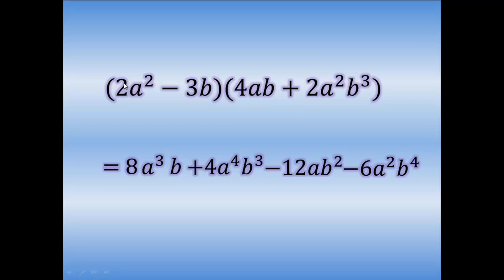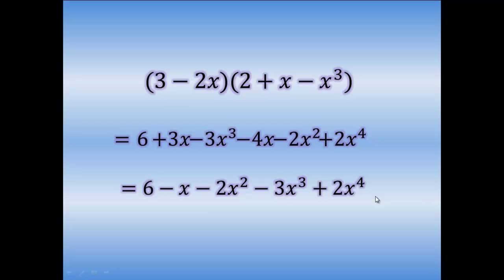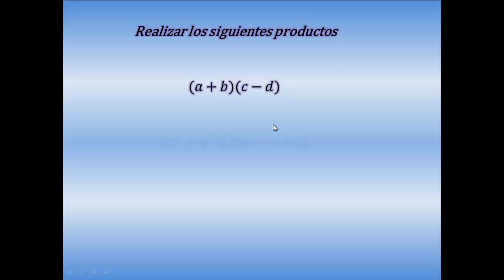Producto (multiplicación) polinomio por polinomio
Aquí aprenderás a multiplicar polinomios de una manera sencilla con ejemplos paso por paso, aplicando axioma de distributividad de los números reales, y las leyes de exponentes (suma de exponentes).